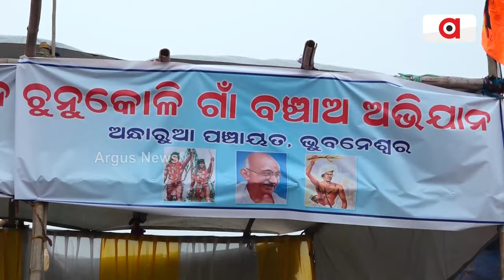ଚୁନୁକୁଳି ଗାଁ ବଞ୍ଚାଅ ଅଭିଯାନ ପକ୍ଷରୁ ରାସ୍ତାରୋକ || Slum Dwellers Protest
ରାଜଧାନୀ ଉପକଣ୍ଠରେ ରାସ୍ତା କାମକୁ ବିରୋଧ। ରାସ୍ତା ପାଇଁ ବାସହରା ହେବା ଆଶଙ୍କାରେ ଆନ୍ଦୋଳନରେ ବସ୍ତି ବାସିନ୍ଦା । ନୂତନ ରାସ୍ତା କାମ ହେଉଥିବା ବେଳେ ଚୁନୁକୋଳି ବସ୍ତିର ଅନେକ ଲୋକଙ୍କ ଘର ଭାଙ୍ଗିବାର ଆଶଙ୍କା ରହିଛି। ଯାହାକୁ ବିରୋଧ କରିଛନ୍ତି ସ୍ଥାନୀୟ ଲୋକେ। ପ୍ରତିବାଦରେ ଅନ୍ଧାରୁଆ ପଞ୍ଚାୟତବାସୀ ରାସ୍ତାରୋକ ।